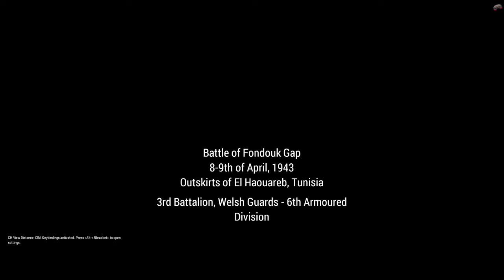CArma: Guards Armoured Division - Battle of Fondouk Gap (Tunisia Campaign 1/3) [1440p]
Opening of the main campaign series in North Africa. Catherine Harsis is on Bren duty and regrets not having brought shades.

TOC

00:00:00 Briefing and assembly
00:09:40 Moving out
00:13:34 First contact
00:31:28 Advancing ever so slightly
00:34:07 Hill cresting
00:41:26 Forward without a clue
00:48:36 Down into the ditch
01:03:52 Cresting another hill
01:13:03 Time for some RnR
01:23:20 Copryright Infringement
01:30:26 Competent driving
01:37:20 Another hill to sit on
01:49:31 Inhaling some exhausts
01:53:03 And cresting another hill
02:04:21 Last into the village
02:18:35 Just one more assault, I swear
02:28:57 Wait for it...
02:34:54 To the victor the spoils.
02:38:00 Cinematic conclusion